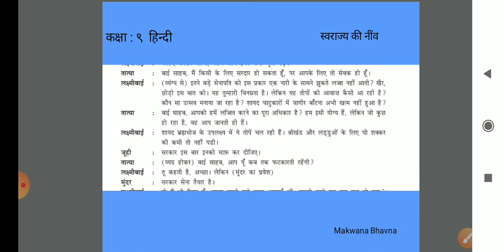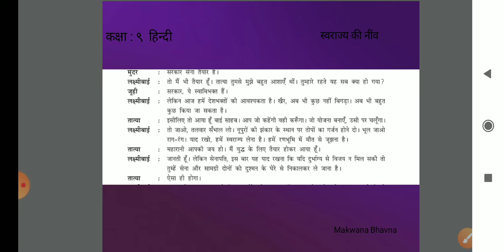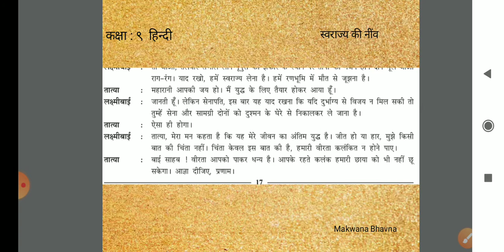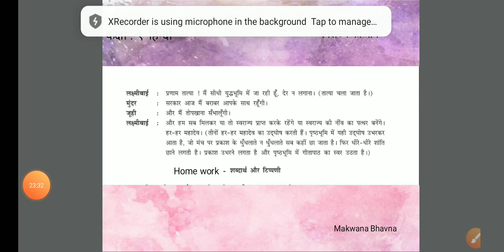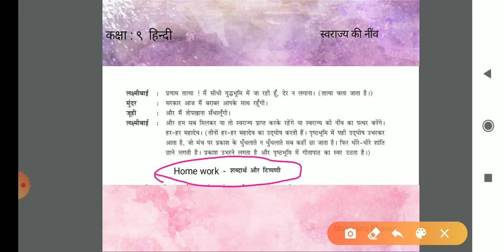Std:9||Sub:हिन्दी||गद्य:५ स्वराज्य की नींव|| M. S. Lakhani Kanya Vidhyalay